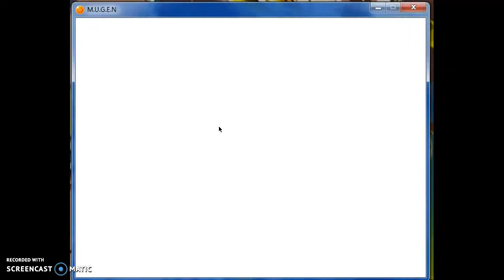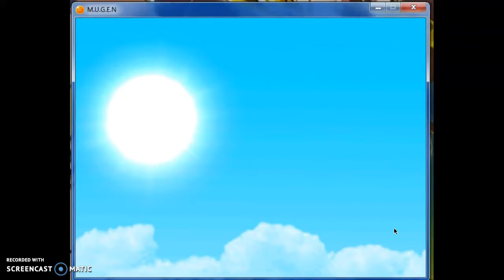vegito vs gogeta the battle of the gods